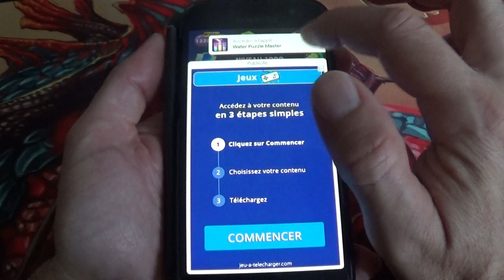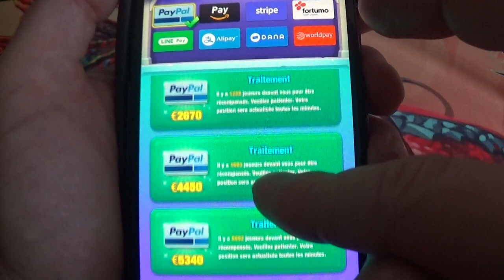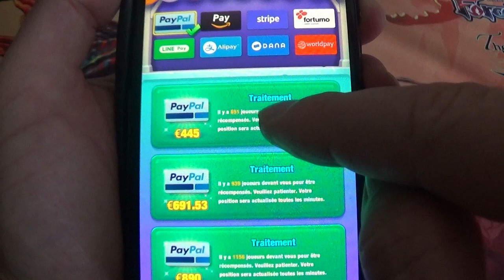Water puzzle master : je dépasse le niveau 1200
( Attention car cette application ne me parait pas fiable, j'ai fait une vidéo d'explication après 2 mois d'utilisation que vous trouverez au lien ci-dessous

Je vous propose mon point journalier au 8ème jour de l'utilisation de l'application Water Puzzle Master.

J'ai dépassé le niveau 1200 et je vous communique aussi mes classements dans les retraits de gains.